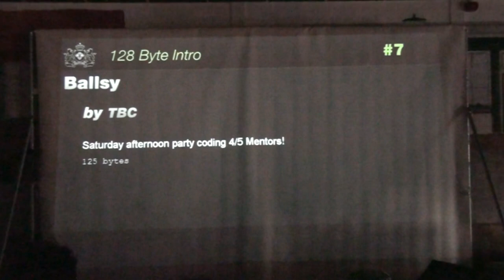Outline 2011 - 128 Byte Compo - "Ballsy" (live footage)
Outline 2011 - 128 Byte Compo - TBC - "Ballsy" (live footage)